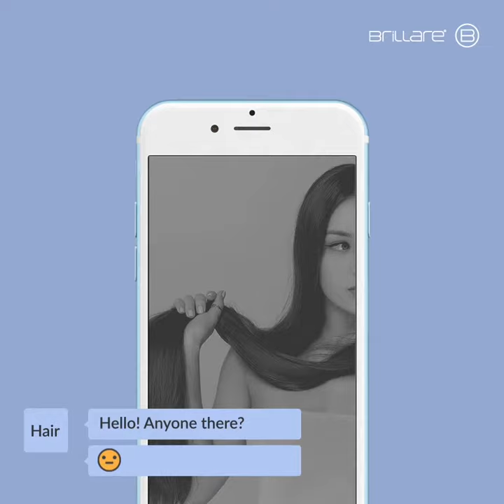Brillare Hair Breakup Story 3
Brillare is the most loved hair brand when it comes to hair products like shampoos, intensos, active oils and after wash care. Is your colored hair upset with you? We asked our customers to listen to your hair and patch up by using Brillare's hair products. Let the love-affair with your hair bloom. Watch all the three parts of this fun AV.